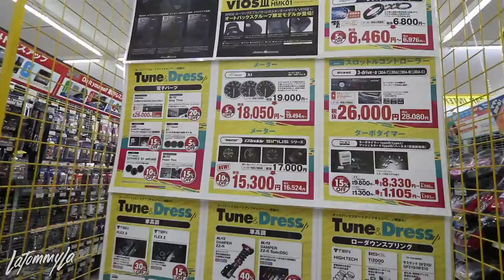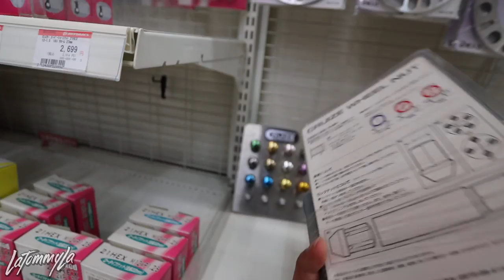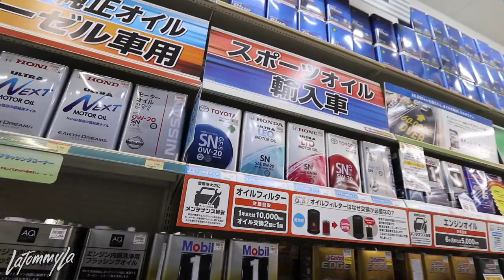JPNVLGS #6 - Autobacs Quick Walkaround, Shizuoka Japan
Reminds me of a Pepboys but better shit.

Peripherals!